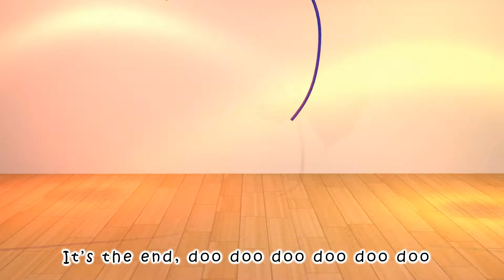Baby Shark Dance and more | Shark Family Special | +Compilation | Coco Songs for Children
Baby Shark Summer Remix and more | Shark Family Special | +Compilation | Pinkfong Songs for Children

t's a Coco Super Luca little! Learn More About dance and sing along with family and friends

Coco Super Luca little Cartoon 3D animation Will Help all kids For learning a fun and enjoyable experience for kids by creating beautiful 3D animation, educational lyrics, and infectious, toe-tapping music. Kids will laugh, dance, sing, and play along with our Nursery Rhymes while they learn their Pre School (Numbers, Alphabet, Colors, Numbers, Animals )and more!